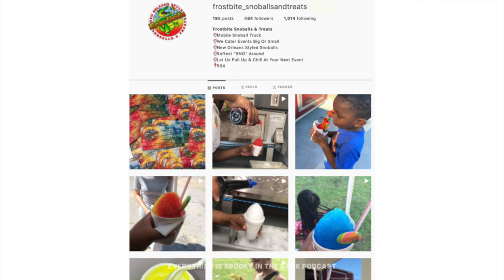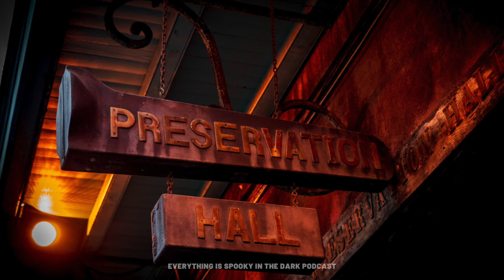The Haunted Bourbon Orleans Hotel in New Orleans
New Orleans is full of spooky places and haunted locations. Join me as we chat with Travis, a New Orleans local who worked at the very haunted Bourbon Orleans hotel.